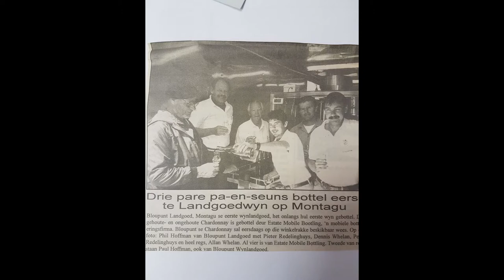Celebrating the life of Dennis Stanford Whelan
He was a great husband, father, grandpa, great grandpa and friend to all who knew him. That this world has EVER seen.

He is humble and kind
faithful and strong
loving, caring
hardworking
courageous
passionate
he is filled with laughter and joy
the greatest man.

song: humble & kind by Tim McGraw